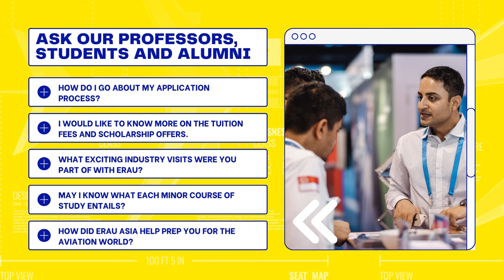Open House November 2022!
ERAU Asia Open House 2022!

Want to know what it’s like to study at ERAU Asia? Hear from our professors, students and alumni about Asia's aviation industry trends and career opportunities!

10:00 AM - 5:00 PM SGT

ERC Institute
229 Mountbatten Rd, #01-30
ERCI Campus, Singapore 398007